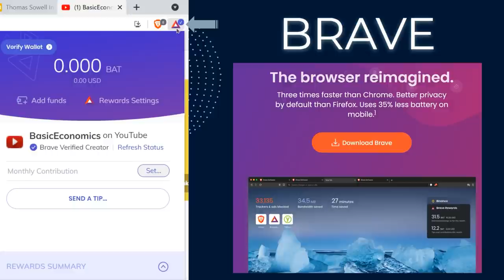Thomas Sowell vs. "The Anointed Rose" - Shares personal stories on Clarence Thomas & Milton Friedman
Suggested Reading List📚: